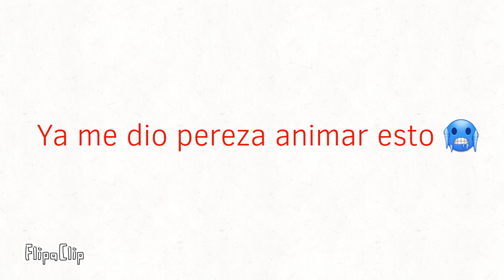The amazimg digital freddy fazber